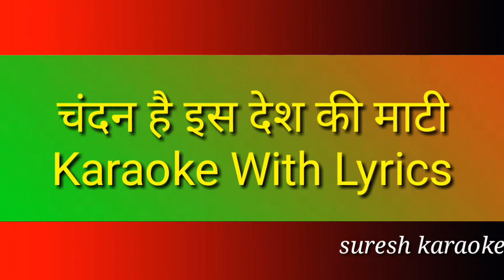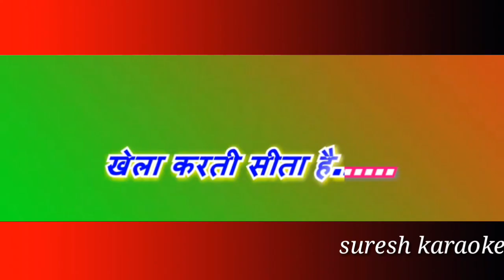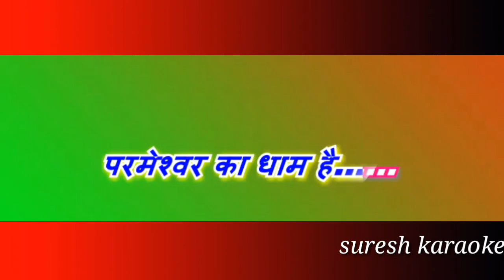चंदन है इस देश की माटी / karaoke With Lyrics scrolling